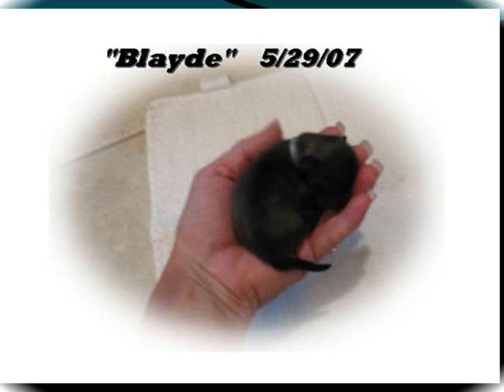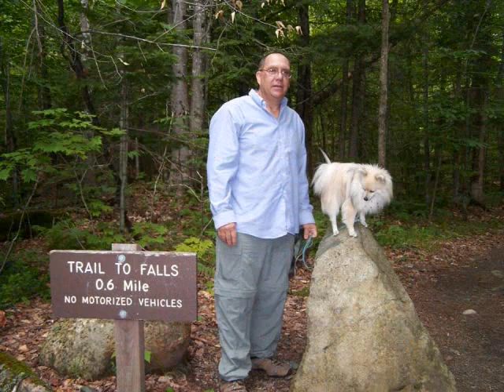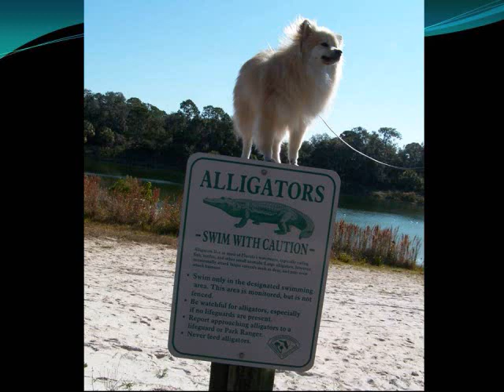Blayde Movie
Our Pomeranian, Blayde, lives with us in our RV and gets to travel all over the United States. Here is a pictorial of his life thus far.